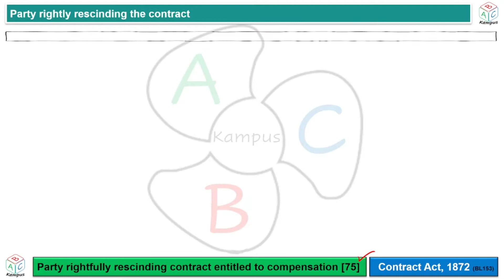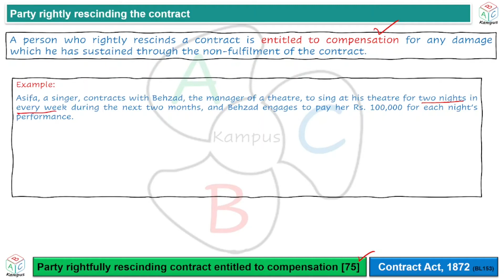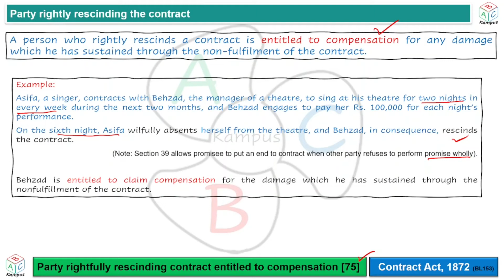Section 75 Party rightly rescinding contract entitled to compensation | Contract Act, 1872 (BL153)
Party rightfully rescinding contract entitled to compensation
Contract Act, 1872
Section 75

Facilitator: KA